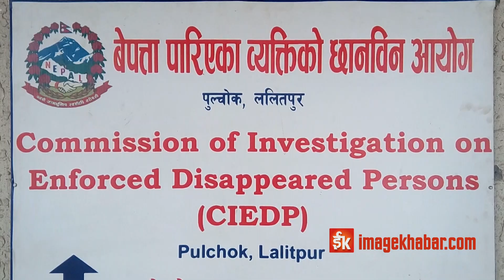आफ्नै निर्णय लत्याउँदै सरकार: एकैदिन १६ सय कर्मचारी भर्ना गर्न स्वीकृति